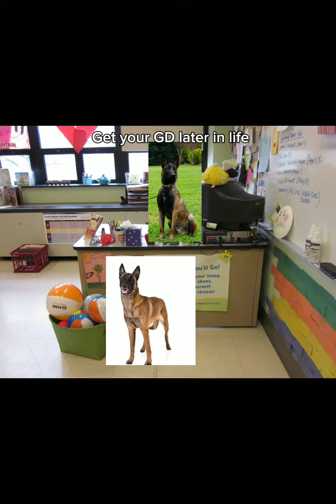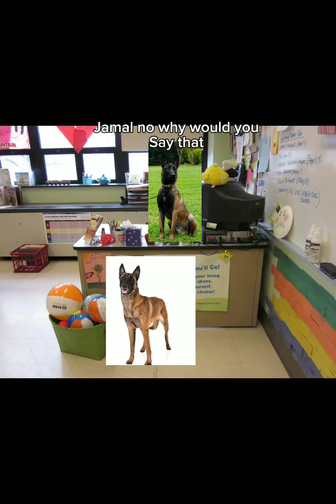back to school